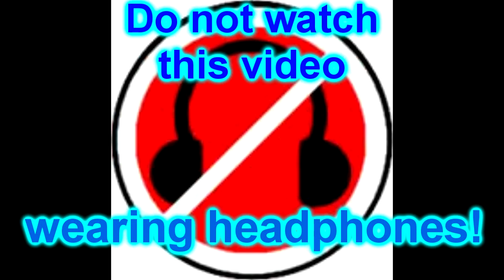The End of YouTube - 2012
YouTube, The Evil Empire. Once a peaceful loving community of  video-makers, then acquired by the insidious Google organization. Now employing  the universe's most slimy sleazy pompous jerk butt-pickin' booger-eatin' low-life despots. Chuckiesjamochashake is on a mission to drop the super-powerful F-Bomb on these foul creatures, in this abstract/artsy-fartsy/cartoon/dream sequence type video.